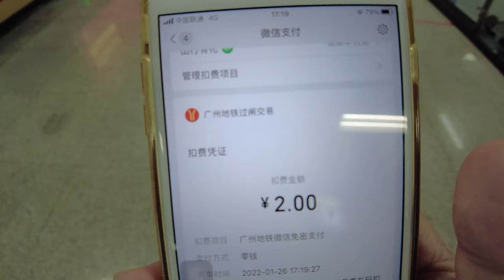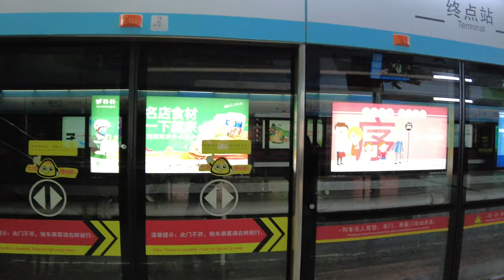A trip of the only Guangzhou APM Line - Automated People Mover System |4K China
In this video we’ll walk you through:
A trip of the only Guangzhou APM Line in Guangdong China.  Full name: Zhujiang New Town Automated People Mover System. Hope you enjoy this Trip video.

Guangzhou Metro APM Line (Zhujiang New Town Automated People Mover System), which opened for operation on November 8, 2010, is the first and only Metro APM Line that has been completed and operated in Guangzhou China. Its logo color is sky blue.
As of November 19, 2020, the Guangzhou Metro APM Line starts at Canton Tower Station, passes through Tianhe District and Haizhu District, runs through the core area of Zhujiang New Town, and ends at Linhe West Station, which generally runs north-south.
As of November 19, 2020, the Guangzhou Metro APM Line has a total length of 3.94 kilometers, all of which are underground lines; a total of 9 stations are set up, all of which are underground stations; 2-car trains with rubber wheels are used.
In 2018, the average daily passenger flow of Guangzhou Metro APM Line was 49,000, and the total annual passenger volume was 17.885 million.

TIMESTAMPS
00:00 Intro
01:10 Canton Tower Station
03:20 Haixinsha Station
04:50 Guangzhou Opera House Station
08:50 Vehicle Departure